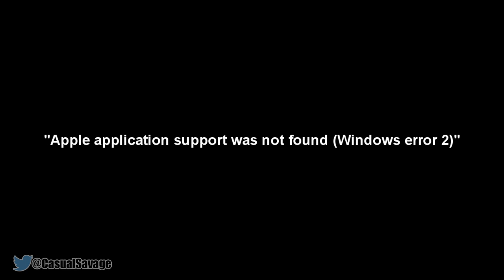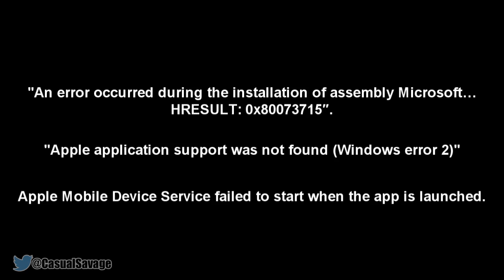FIX: iTunes Wont Install On Windows 10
FIX: iTunes Wont Install On Windows 10! What's up, in this video I will be showing you how to install iTunes on Windows 10 if you are getting any errors. This should be the fix for you, if it is not then you will have to directly contact Microsft.

Server IP:
CSFactions.clovux.net

►Skype:
CasualSavage

Comment CSArmy if you read the description :D
▼My equipment: